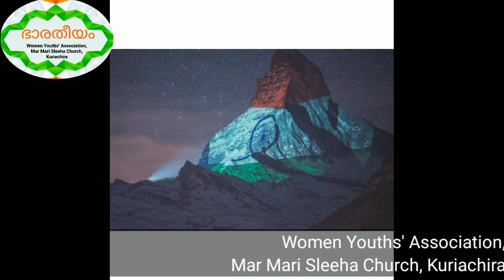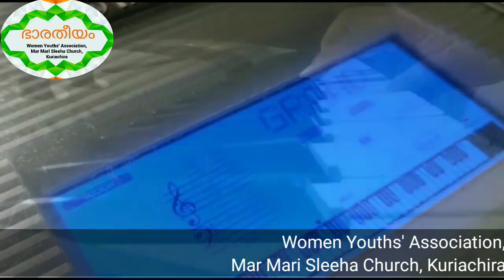ഭാരതീയം - Women Youths' Association, Kuriachira